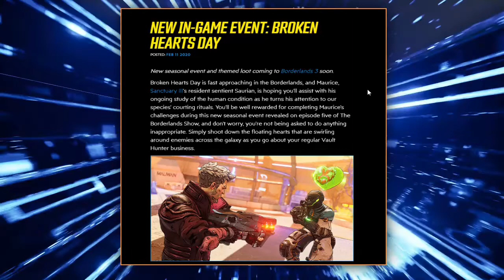EVERYTHING YOU NEED TO KNOW ABOUT THE BLOODY HEARTS EVENT! Borderlands 3 Bloody Hearts Event 2020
This drops in 2 days!

Blue Yeti
Kontrol Freaks

I post daily Borderlands 3 content along with Dokkan and then a few other games i may wanna upload along the way lol. Don't forget to give the Bell a lil Love *Tap* ❤